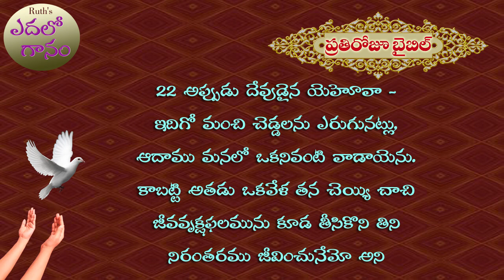ఆదికాండము మూడవ అధ్యాయము - Adikandamu Mudava Adhyayamu - Bible Readings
క్రితం భాగంలో మనం ఆదికాండము రెండవ అధ్యాయములో 1 నుండి 25 వరకూ ఉన్న వచనాలను చదువుకున్నాం. ఇక ఈరోజు.. ఆదికాండము మూడవ అధ్యాయములో 1 నుండి 24 వరకూ ఉన్న వచనాలను చదువుకుందాం.
పరిశుద్ధాత్మయందుగల పరిపూర్ణ నమ్మకంతో బైబిల్ వాక్యాలను చదువుతున్నవారినీ, శ్రద్ధగా  ఆలకిస్తున్నవారినీ ఆ ప్రభువు దీవించుగాక! ఆమెన్.

మీ
సోదరి
రూత్